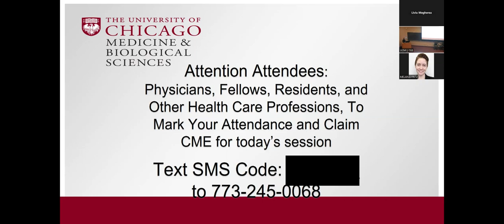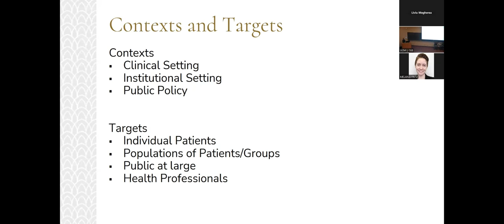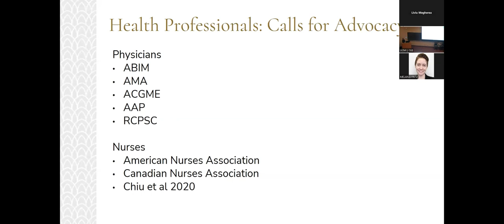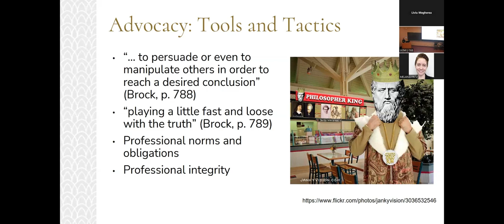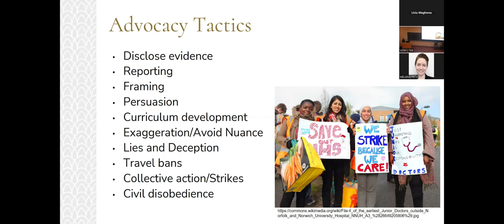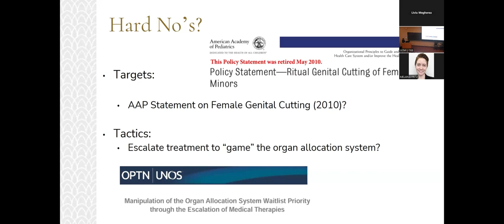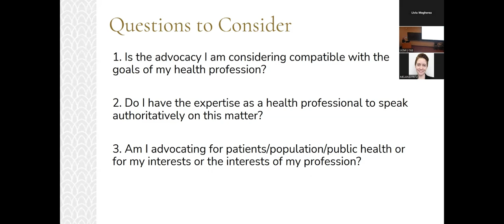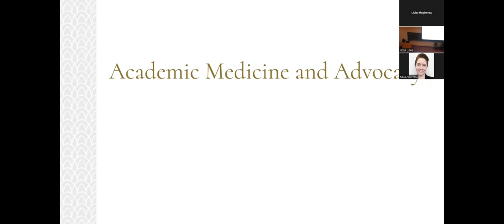Ana Iltis, PhD - Advocacy & Health Professions: Contexts, Targets, Tactics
Part of the 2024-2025 MacLean Lecture Series: Advocacy in Healthcare and Medicine